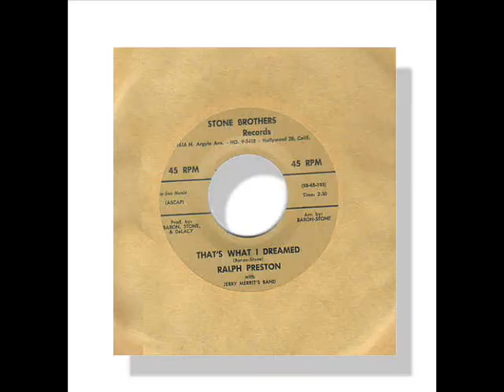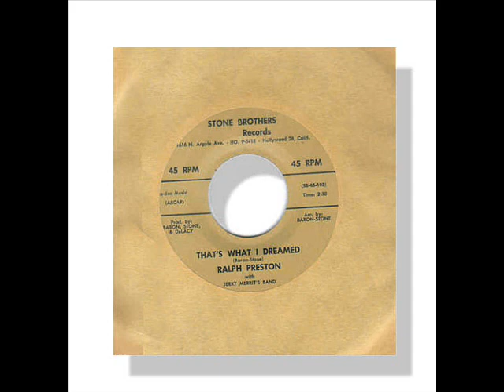Ralph Preston - That's What I Dreamed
Rare California record